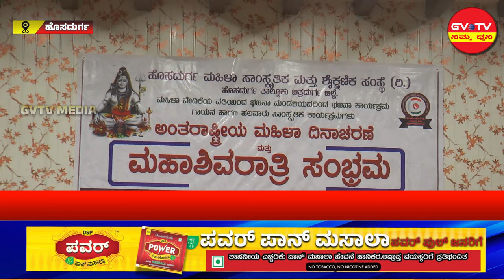ಹೊಸದುರ್ಗ-ಮಹಿಳಾ ಸಾಂಸ್ಕೃತಿಕ ಮತ್ತು ಶೈಕ್ಷಣಿಕ ಸಂಸ್ಥೆ ವತಿಯಿಂದ ಮಹಾಶಿವರಾತ್ರಿ ಸಂಭ್ರಮ.